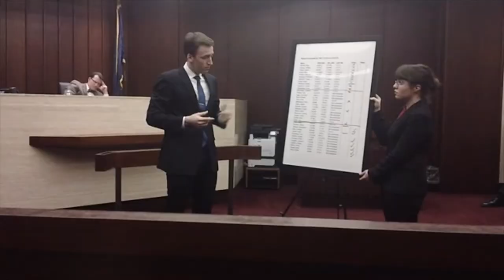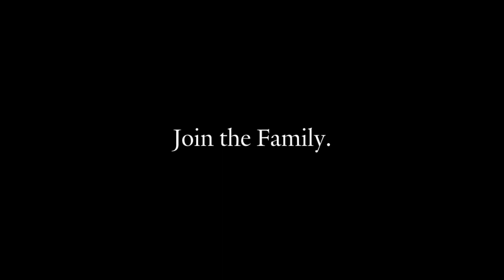Why You Should Join Yale Mock Trial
A short video explaining why you should join the Yale Mock Trial Association.
(Note: this video is not in any way officially endorsed by the Yale Mock Trial Association. It was made for the purposes of Joseph Young-Perez's candidacy for Publicity Director).

Founded in 1994, the Yale Mock Trial Association is the #1 ranked college Mock Trial team in America. We won the National Championship in 2016, and in 2015 and 2017 placed 1st in our division at Nationals and 2nd overall in the country. The members who comprise the program have won hundreds of awards and have been recognized as All-American attorneys and witnesses. The entirely student-run association splits up into four teams of six to ten people each season. Throughout the year, these teams compete at different tournaments across the country.

Join the family. Join the Yale Mock Trial Association.